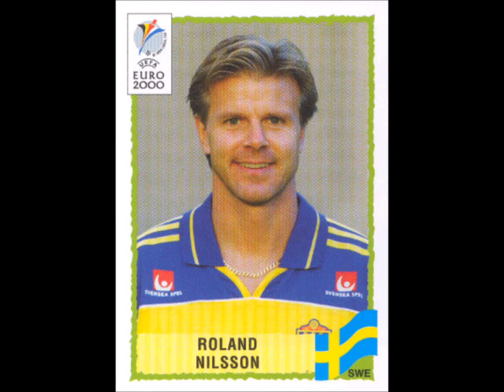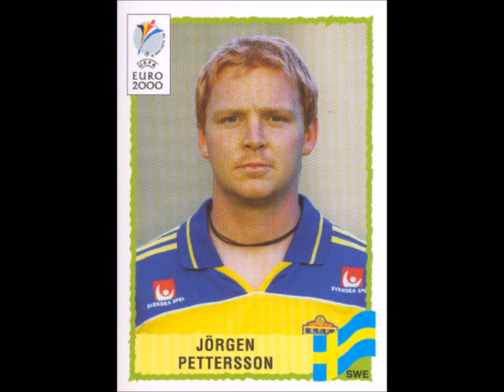PANINI STICKERS SWEDEN TEAM EURO 2000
We present to you the  Sweden National Team for Euro Cup 2000

Video med klistermärken.
Vi presenterar Sveriges landslag för Euro Cup 2000
  Njut av det!!